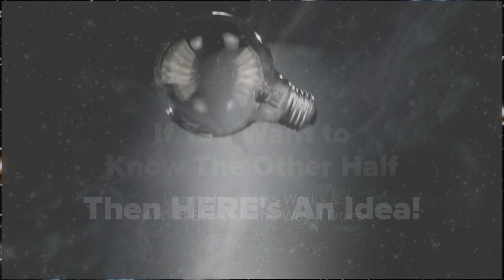Glass Compatibility and COE. What Does It All Mean? A Lecture with Henry Halem.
Whether You Flamework, Fuse, or Work At a Furnace… Glass Breaks!

But WHY? Is it Thermal Shock? Bad Annealing? Or Incompatibility?
How can you tell? How can you avoid it?

In this day and age, we tend to lean on numbers. We trust them blindly and without understanding.
For instance, do YOU trust the COE of your glass to determine compatibility? Most of us do.

But we’re WRONG!
COE (Coefficient of Expansion) is only half of the story.
If you want to know the OTHER half, want to learn how to REALLY determine if different glasses will play together and stay together,
then this lecture is for YOU!

Join Henry Halem for this Glass Expert Lecture™ and gain a fuller picture of how glass behaves.
With your new-found understanding you will be in a much better position to determine compatibility
and have better outcomes.

Henry Halem is one of the founding members of the Glass Art Society and was the organization’s first president! He’s a wealth of knowledge and has been working glass since 1968, back when you had to THINK, test and experiment, because artists of the day had no compatibility labels on their glass and no firing and annealing schedules to lean upon.

His book, “Glass Notes” is a well-respected and influential reference guide for glass artists. A recipient of the Glass Art Society’s prestigious Lifetime Achievement Award, Henry’s work can be found at the Smithsonian, Corning Museum of Glass, and the Museum of Decorative Arts in the Czech Republic. After a 29-year teaching career at Kent State University, Henry retired and now devotes himself full time to working in his studio.